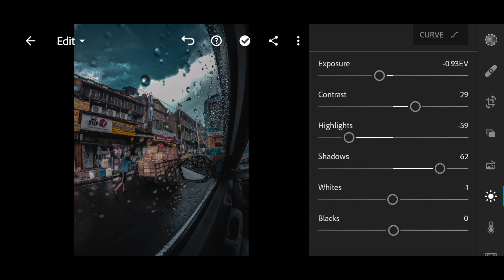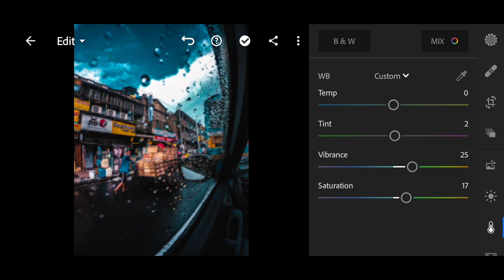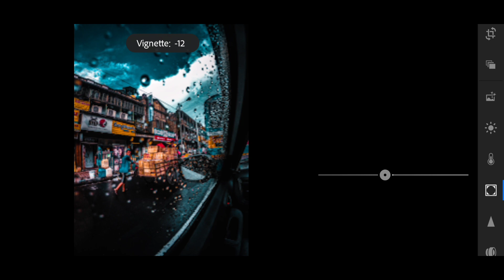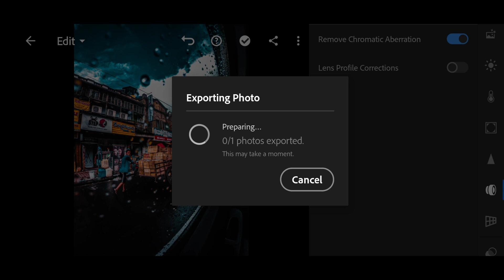Rainy Cinematic Monsoon Preset |Lightroom Editing Tutorial | Mobile Photography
Hey Guys ,

Today, I'm back with a new Video on Lightroom Editing Tutorial for Mobile.
I edited this on Lightroom Photoshop cc it's on Google play you can download anytime!

Here I showed you How to edit your Monsoon or rainy Picture to put a cinematic Effect.
Please show your Love and support for my channel

Also comment on what you want to see next!
Till then see you!